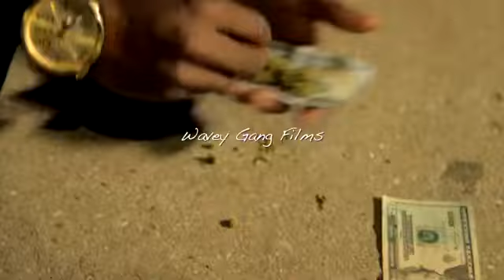Animal Ant Cloud Up | Official Video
Animal ant visual to cloud up ￼